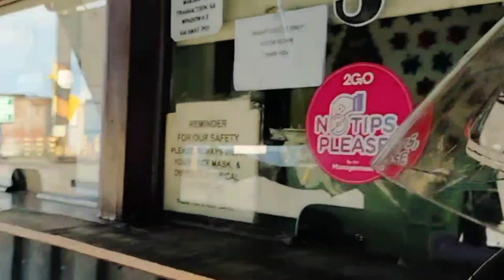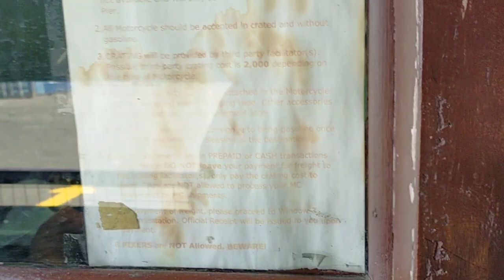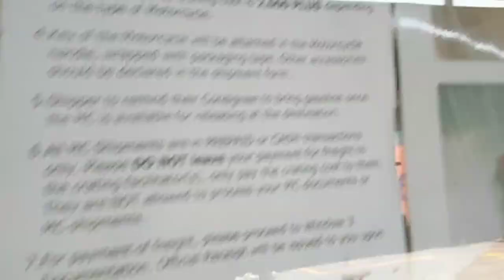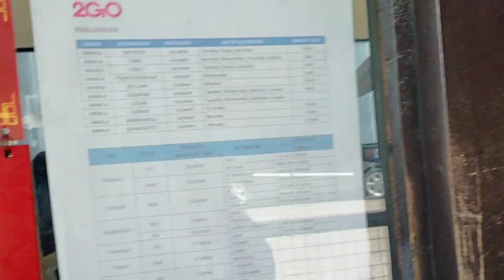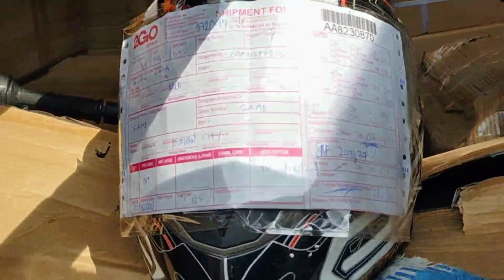PAANO AT MAGKANO PACARGO SA 2GO (Manila to Nasipit Butuan City Agusan del Norte)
Ibinyahe ko ang aking motor mula Olongapo City to Pier 2 Manila, para ipacargo, papunta ng Surigao City, dahil walang 2Go sa surigao, sa Butuan City ko nalang pinaship. Panuorin ang buong video para sa mga tips kung paano nga ba magpa cargo, this is for sharing only.